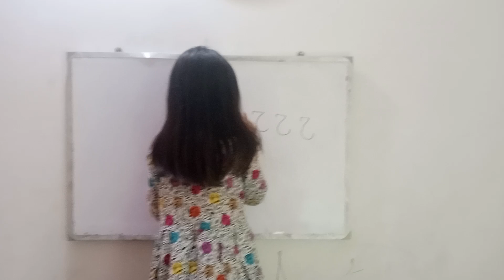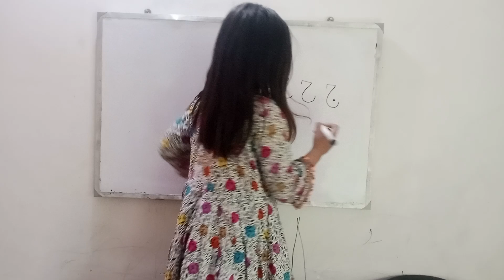چار دوستوں کی کہانی (ج ،چ ، ح ، خ )فاطمہ کی زبانی